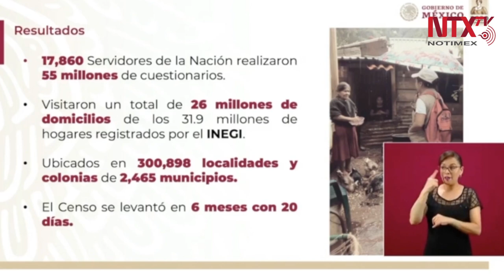98% del territorio nacional «es el mundo rural de México»: Gabriel García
Gabriel García, coordinador de los programas integrales de bienestar, señaló que se visitaron 26 millones de domicilios de los 32 millones de hogares que están registrados por el INEGI, y que el 98% del territorio nacional «es el mundo rural de México»